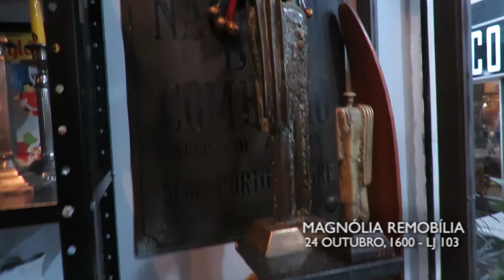MAGNOLIA REMOBILIA 29/08/21